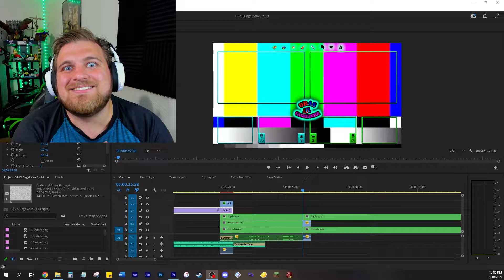I MADE A MISTAKE! | ORAS Cagelocke · Ep 18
What's up guys! Welcome to our first ever CAGELOCKE!!! In this cagelocke of Omega Ruby/Alpha Sapphire all encounters, trainers, gym leaders, TMs, TM compatibility, secondary marts, and overworld items have been randomized! Additionally, all gym leaders, the elite four, and the champion have full teams of six Pokémon!

Nuzlocke Rules:
·Any Pokémon that faints is considered dead and must be released or placed in the 'DEAD' box in the PC.
·You may only catch the first wild Pokémon encountered in each area.
·A black out/white out is considered to be a "game over," even if there are usable Pokémon left in the PC, and the player must start over.

Cagelocke Rules:
·Pokémon are not allowed to use held items or be taught TMs until they have won a cage match and been awarded the correlating perk.
·Each Pokémon may only enter up to two cage matches. (This does not include the Final Fight.)
·Immediately after defeating each gym leader, both players will send a Pokémon of their choice into a 1v1 cage match; the winner of which is awarded one of the following perks:
     ·Held Items
     ·TMs
     ·Nature Change/Egg Moves
·If a player blacks out/whites out the opposing player gains a free perk on a Pokémon of their choice.
·The team players take into the Elite Four/Champion fight is their team for the final fight.
·Upon defeating the Champion, the players engage in a 6v6 Final Fight (providing none of their team has died during the Elite Four/Champion fights; in which case they will use what remains of their team) for final victory of the series.